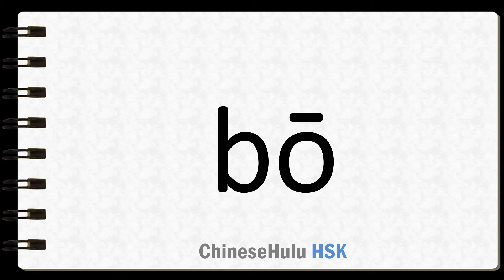How to Say to dial in HSK Chinese